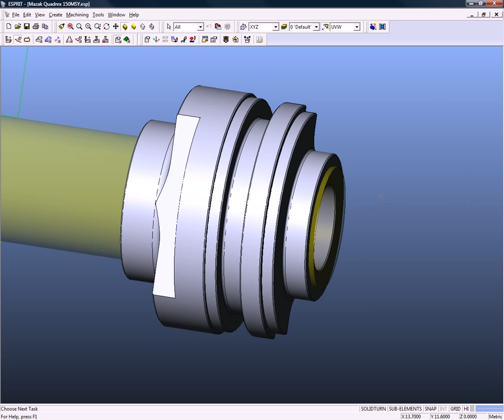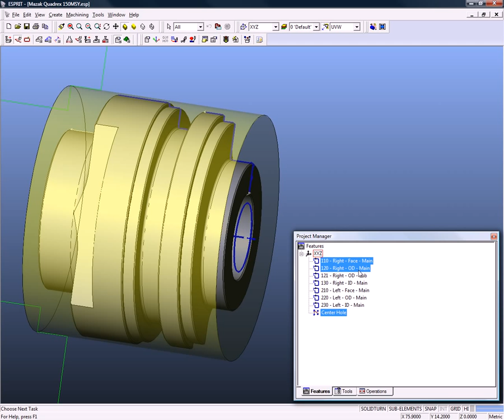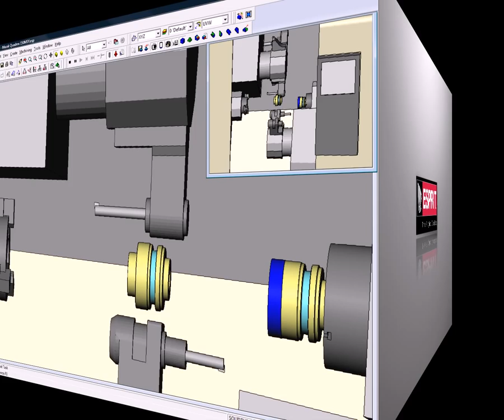Automatic Mazak lathe programming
Automatic Lathe Programming with ESPRIT CAM on a MAZAK Quadrex cnc lathe. This video shows the Knowledge Based Machining capabilites of ESPRIT.